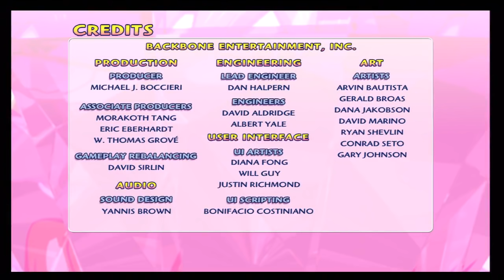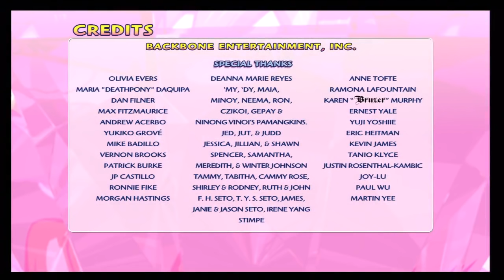Super Puzzle Fighter II Turbo HD Remix - Ryu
Bro playing this.

Normal difficulty.
X' Mode.

Devilot is also fought.